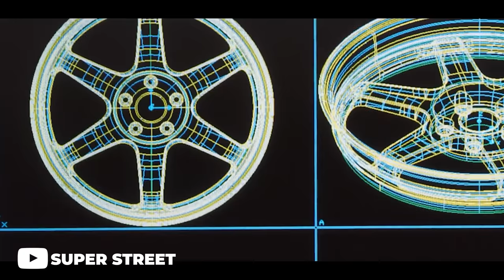5 Wheels That Look Good On Any Car | The Build Sheet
As car enthusiasts, sometimes life and other things get in the way, so our cars must serve a higher purpose on the road. When life gets in the way, there can be an alternative. today Gels sits down to discuss practical cars you can modify, allowing you to keep your priorities while holding on to your passion. Have a suggestion we didn't talk about?